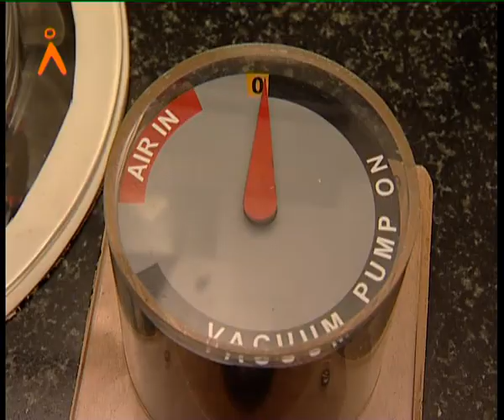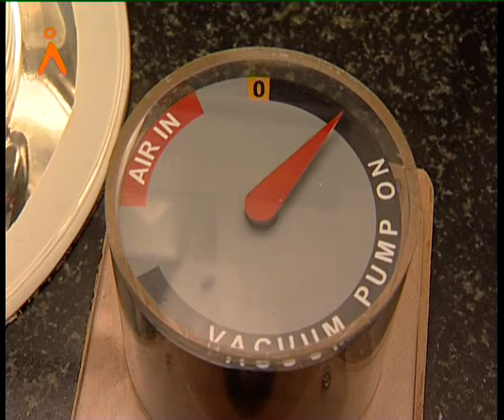No sound through Vacuum (Kannada)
Agastya International Foundation - Illustration of No sound through Vacuum at Discovery Centre